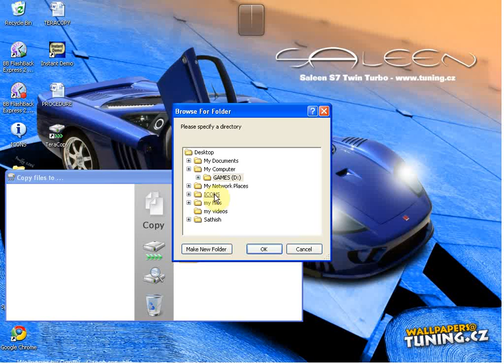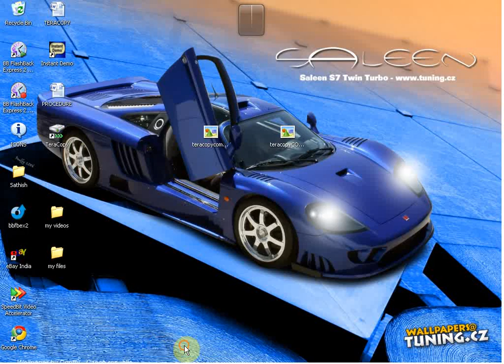how to copy and move files faster-"teracopy"